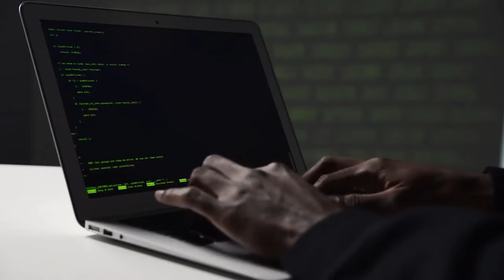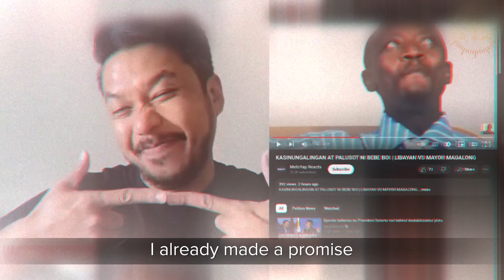Cast your vote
Kayo naman ang mag decide ng next content ko.